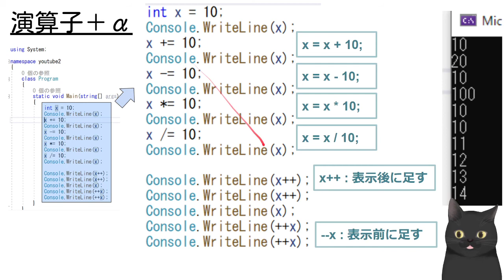【8分で解説】はじめてのC# 丁寧に学ぶC#入門⑨【演算子＋α】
▼概要
＋＝　ー＝　＊＝　/＝　＋＋　などの使用方法について

ブログもやってます。